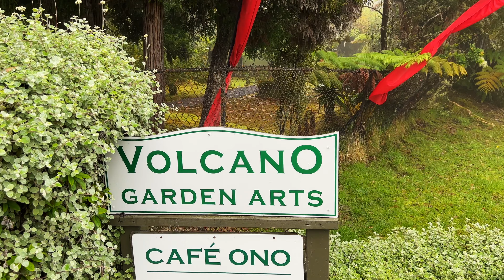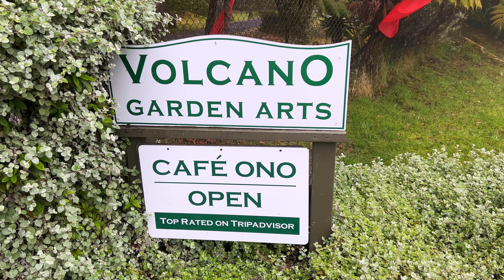Hawaii-Cafe Ono.A charming art gallery with vegetarian dinning in Volcano on the Big island.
This is a hidden gem and a trek to get to, but once you are there its a very peaceful place to have a meal and see some of the local artist work. You do need reservations and they usually have 3 or more lunch options. Most come with a cup of soup, salad, the entree and sides. The food is delicous and the grounds are really kept up well. Certainly worth the drive or on a day you are visiting Volcano's National Park.